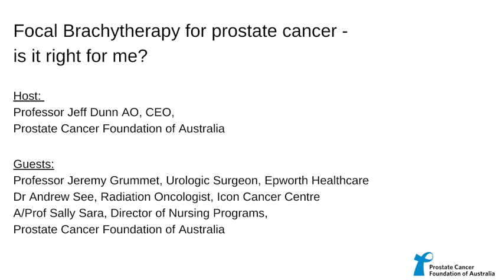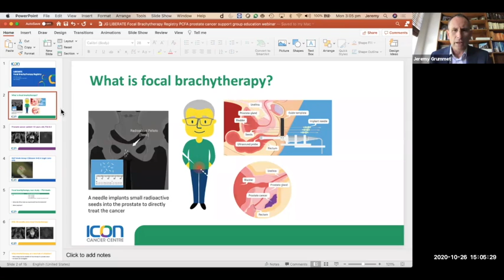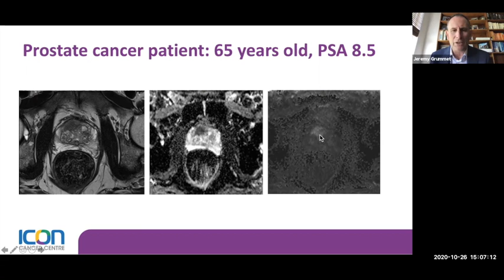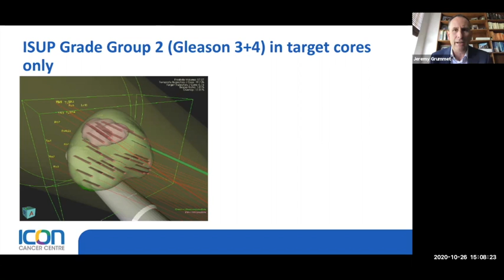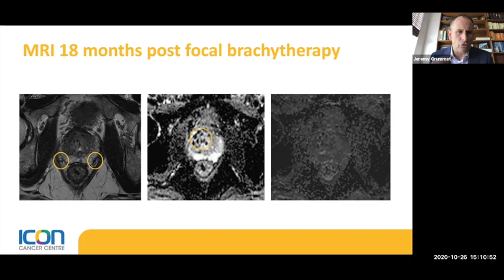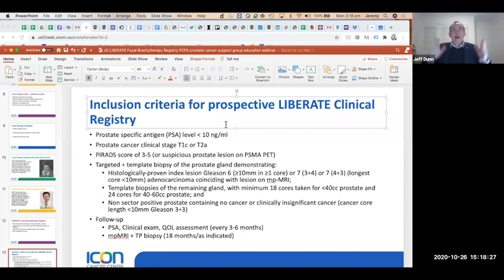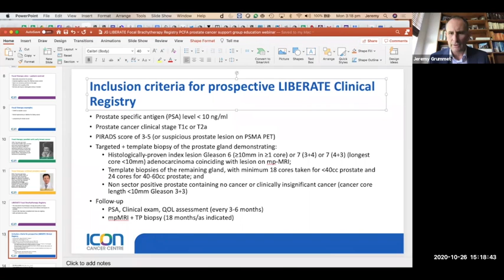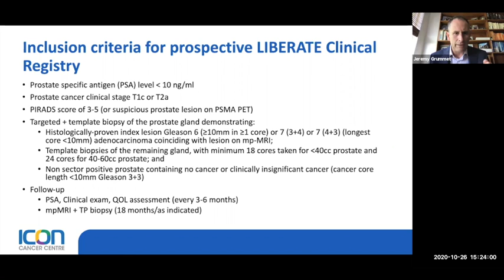Focal Brachytherapy for Prostate Cancer - is it right for me?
Epworth and Icon are collaborating to lead the way in prostate cancer patient-centred care with a new precision target-based treatment - Focal Brachytherapy.

Join the experts as they educate prostate cancer patients on this new treatment option which uses MRI to identify prostate cancer, and targeted radiotherapy to treat only the tumour, instead of the whole prostate, to keep side effects to a bare minimum.

Brachytherapy has been a standard treatment for prostate cancer for many years. Brachytherapy is a special form of internal radiation therapy where a radioactive source is placed in the prostate gland to deliver radiation to small areas over a period of time.

Focal brachytherapy is using the same technique, however is a highly targeted technique as it places the radioactive source into only the tumour itself instead of the whole prostate, preserving the rest of the prostate gland.

Standard treatments using surgery or radiation therapy can cause side effects which can heavily impact a man’s quality of life e.g. erectile dysfunction, urinary incontinence, bowel urgency. This new treatment means side effects that are commonly seen in treating the whole prostate are kept to a minimum, preserving patients’ quality of life.

Focal brachytherapy is a truly multidisciplinary treatment utilising a highly experienced urologic surgeon, radiation oncologist, radiologist and pathologist.